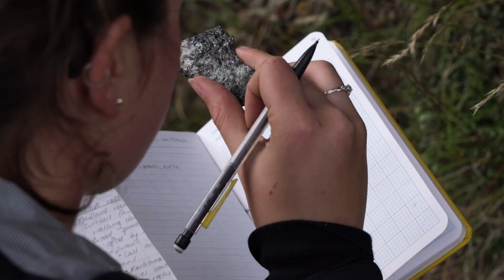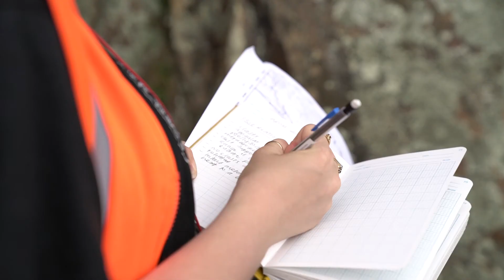Department of Geology - Study Geology at Otago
The University of Otago is a great place to study geology.